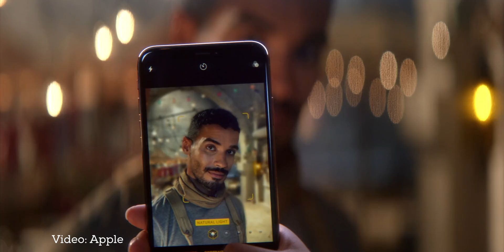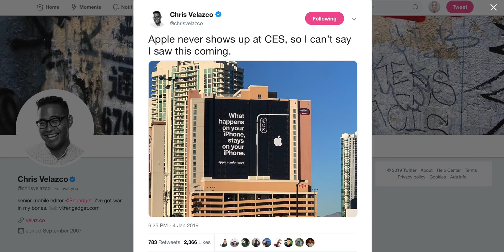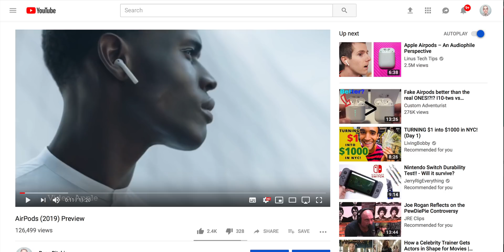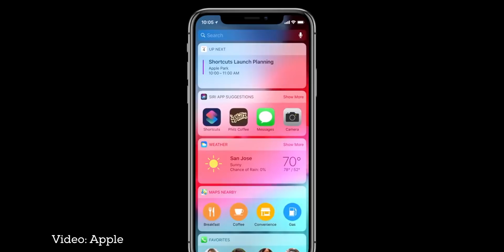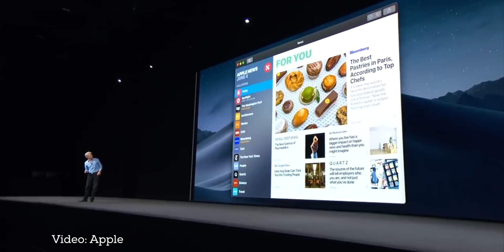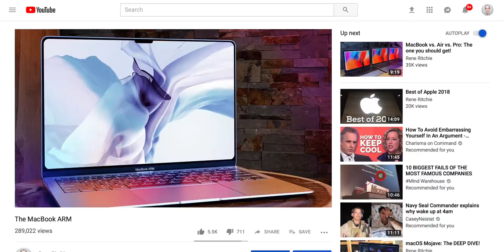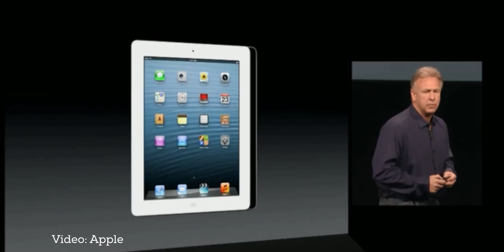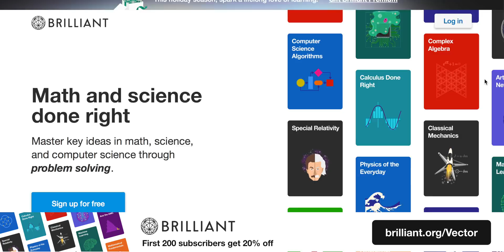Apple 2019 Product Preview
and sign up for free. First 200 people get 20% the premium course!

If you like Apple products or you’re simply a proper tech head who delights in everything cool and novel, than the minute that big ball drops on New Year, you start thinking about just which products exactly Apple is getting ready to drop in the New Year. Some things was can all but take for granted — new operating systems at WWDC in June, new iPhones in September. Other things, like new Macs and iPads, and events in March and October… well… those are always just a little less certain.

2018 was a huge year for Apple where almost everything got update, almost. But it was also a huge challenge, with some updates delayed and some products just MIA.

So, what does Apple have coming in 2019? The best indicator of future behavior is past behavior, so lets look at the patterns and see what they show us.